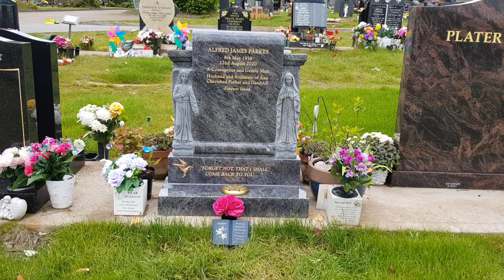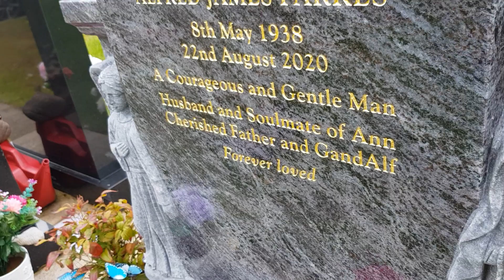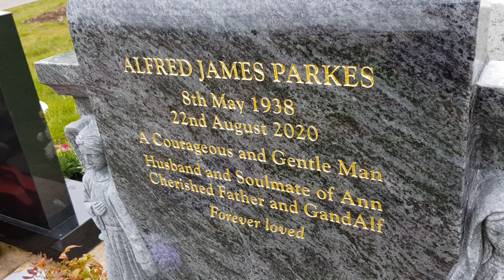MY DARLING HUSBAND. 💖💔 Alf's Headstone ... Until We Are Together Again.. I Love You!